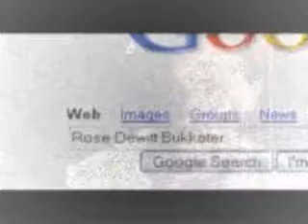titanic 2 remix